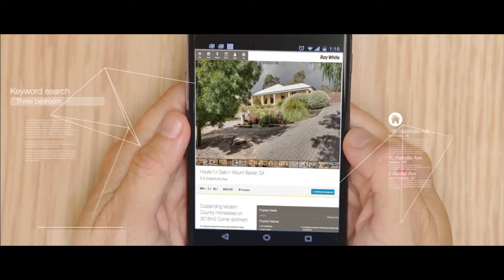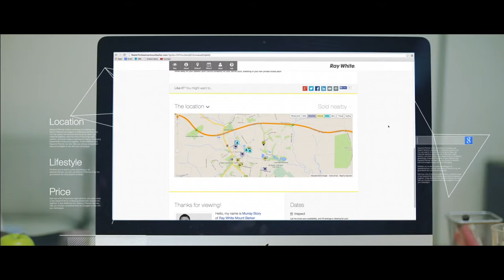Ray White - Digital Property Package